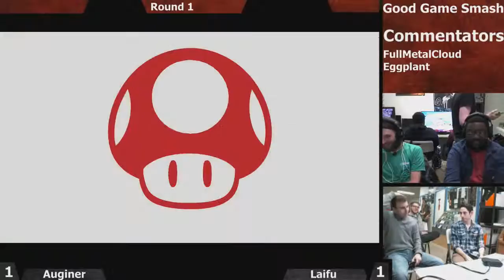Winners Round 1 - Auginer (Link) vs Laifu (ZSS, Mario) - Smash4